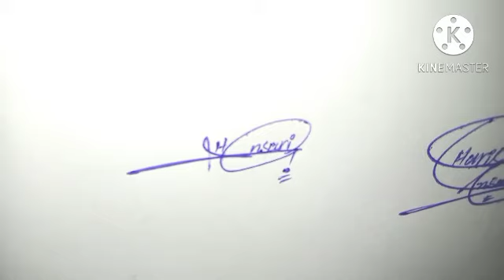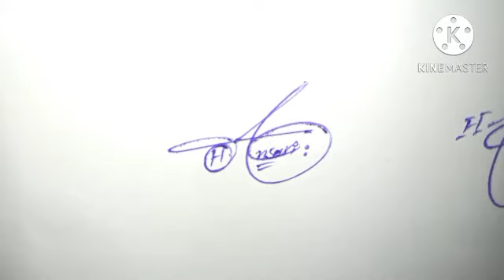Haris Ansari sign style#amazing signature Haris Ansari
Harisansari English signature style
harisansari easy sign style
harisansari stylish signature

harisansari name signature style

Hiii  friends

About video.
Today we will show how to create your own name signature in easy way. In this video you will learn Haris Ansari   signature in channel " name signature with arooj".you will be provided information about this signature